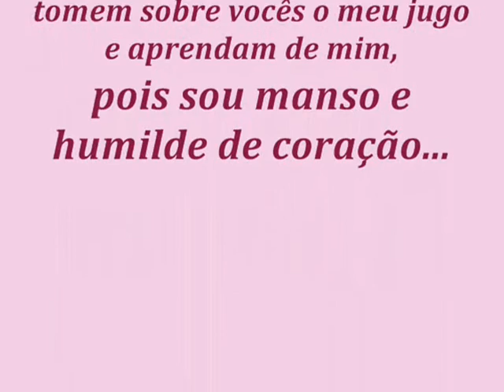Lembrancinhas...Um poukinho dos meus trabalhos...♥